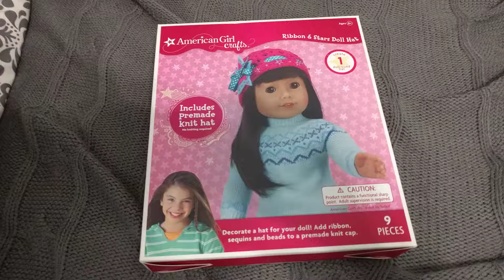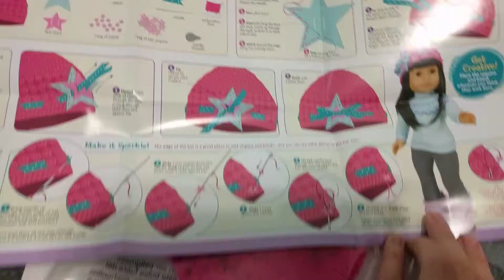American Girl Crafts- Ribbon and Stars Doll Hat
Purchased at Michael's Crafts. Kit to make one doll size hat.